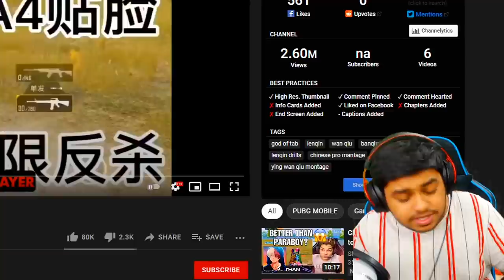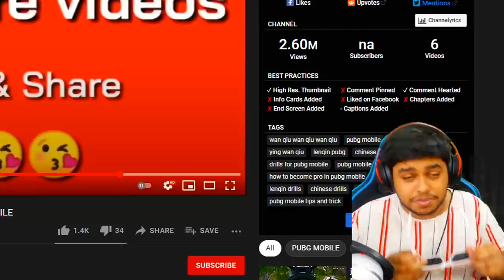GOD of TAP TAP Dmr Sniper Wan Qiu Gaming BEST Moments in PUBG Mobile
Welcome back to GOD of TAP TAP Dmr Sniper Wan Qiu Gaming BEST Moments in PUBG Mobile.

👉🏻DEVICE SPECS
• Brand: iPhone 11 Pro Max
• RAM/ROM: 4GB/64GB
• Recorder: Elgato HD 60s
• Resolution: 1080p 60FPS
• Editor: Sony Vegas Pro
• Format: MP4
• Decorder: H.264
• BitRate: 10-40 Mbps

KingAnBru